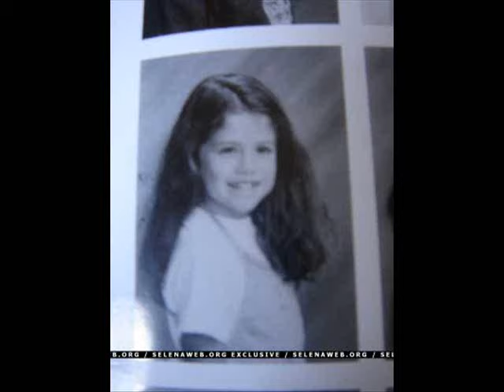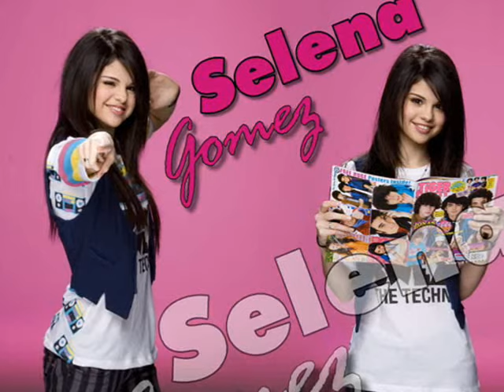VIDEO REQUEST: Selena Gomez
This Selena Gomez video was requested by 123rockgirl5! Be sure to get your requests in-More new videos release this week!